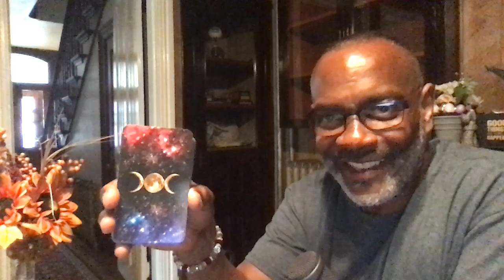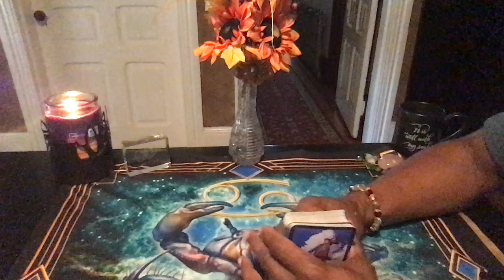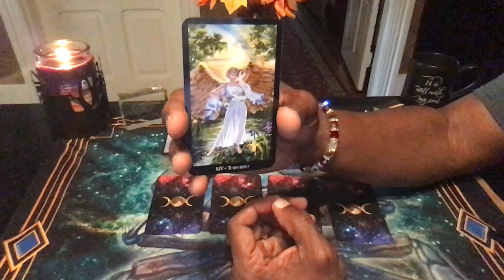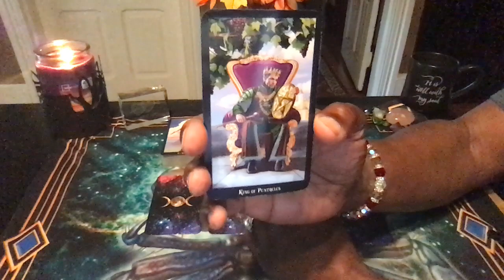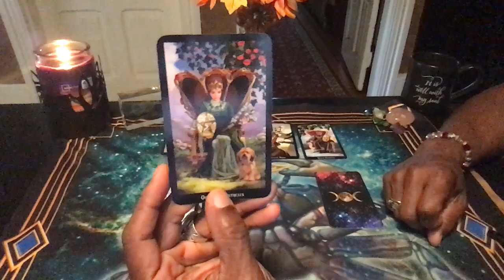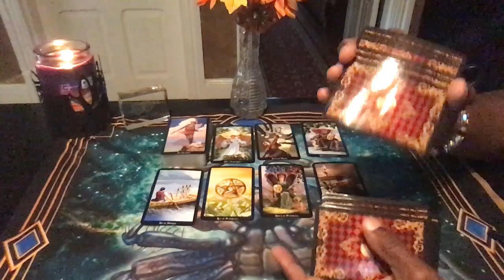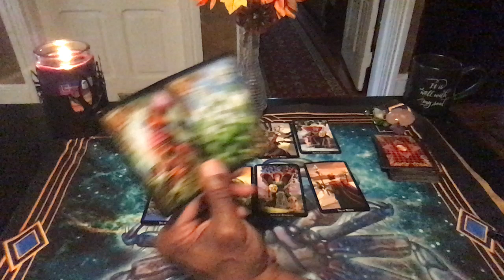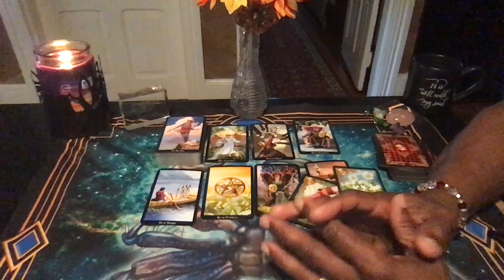TAURUS GENERAL WEEKLY READING SEPT 2ND-SEPT 8TH, 2019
Witches Tarot by Karen Dugan
Gilded Reverie by Ciro Marchetti

LOVE & LIGHT!!!